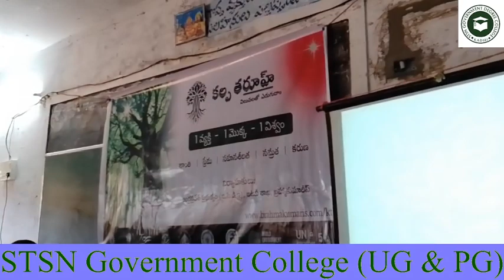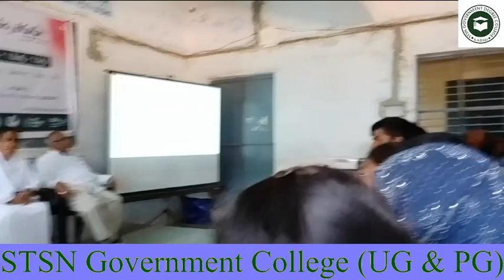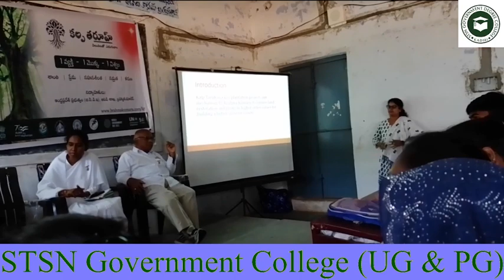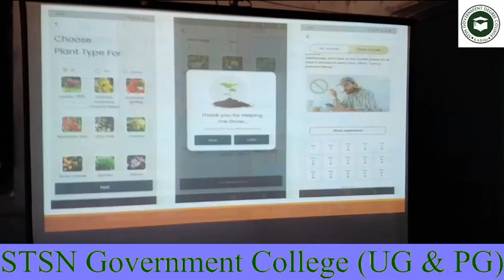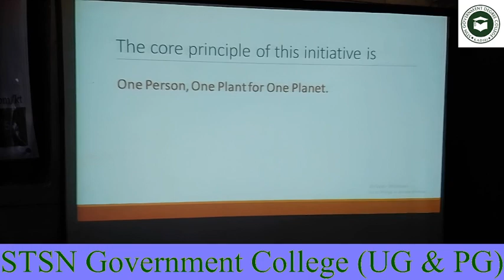Kalp Taruh Awareness Programme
Kalp Taruh Awareness Programme conducted on 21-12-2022, Wednesday at STSN Government Degree College, Kadiri.